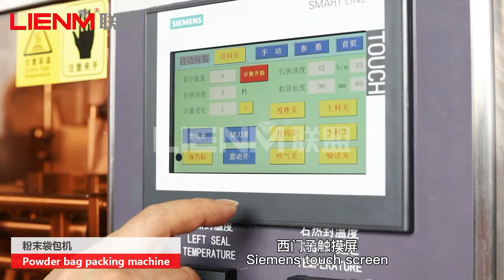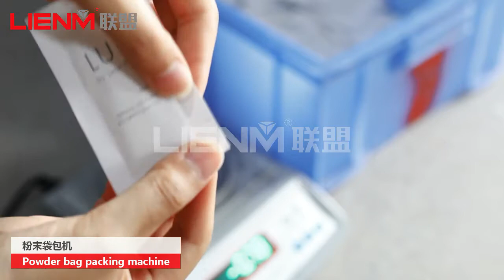Automatic stick sachet powder auger machine, powder packing machine, auger filler machine.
LIENM Factory:
Charlie Chen|Senior Sales Excutive

3. Contact person:
Charlie Chen